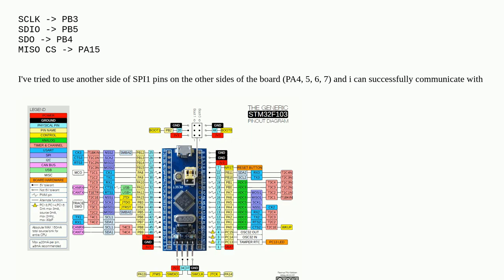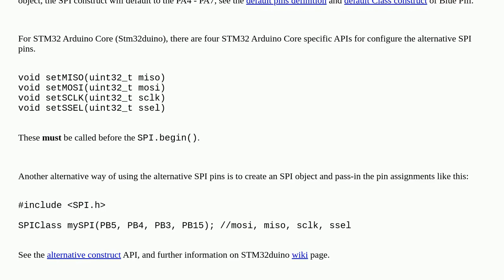Arduino: Arduino Bluepill STM32 spi doesn't work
Arduino Bluepill STM32 spi doesn't work

A special thanks goes out to the awesome community

  stm32 spi